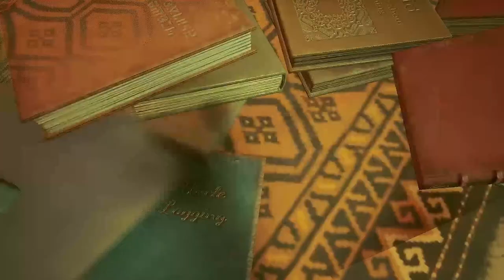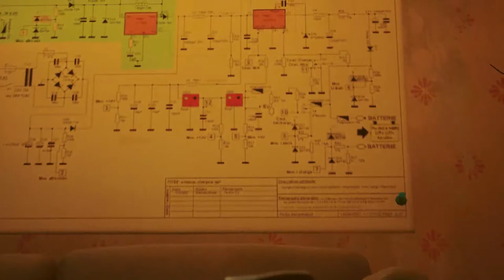Let's Over this Game - STRAY - Atsrown Gaming Live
Welcome to the new game live stream. Tonight I'm playing the 2022 Most Beautiful Animal game, Stray. Hope you all enjoy the stream.

MY PC SPECS:
⚡CPU: AMD RYZEN 5 2600 6-Core 3.4 GHz
⚡GPU: SAPPHIRE PULSE RADEON RX 570 4GB
⚡MOBO: MSI B450M BAZOOKA PLUS AMD Ryzen
⚡RAM: CORSAIR VENGEANCE 32GB (4x8) DDR4 3200MHz
⚡HDD: TOSHIBA P300 1TB 3.5 INCH 7200RPM
⚡SSD: Samsung 970 EVO Plus 250GB NVMe M.2
⚡PSU: GIGABYTE P650B 80 Plus Bronze 650W
⚡CASING: Antec NX200 ATX Mid Tower
⚡OS: WINDOWS 10 PRO